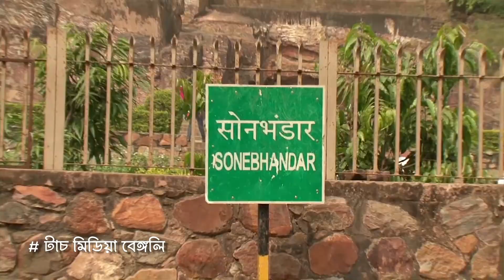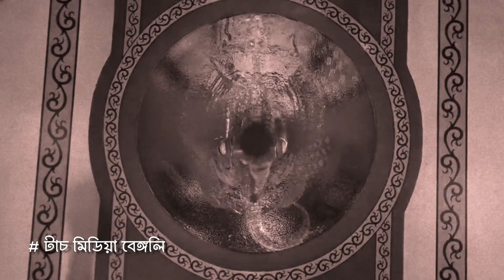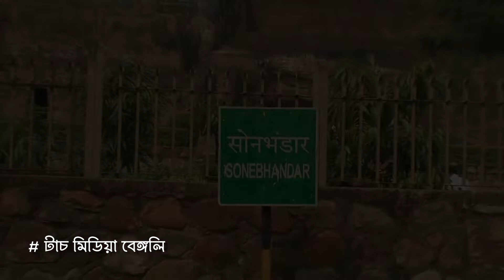SONE_BHANDER_CAVE সোন_ভান্ডার_গুহা Touch_Media_Bengali গুহার_মধ্যে_গুপ্তধন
For purposes such as criticism, comment, news reporting, teaching, scholarship, and research, fair use is a permitted by copyright statute that might otherwise be infringing, Non-profit, educational or personal use tips the balance in favor of fair use.

Video Courtesy : Pixels, Production ID, You tube videos, NTR Arts, surindar films Pvt Ltd, etc.

Voice: Arijit Chatterjee
Script: Ansar Mallik